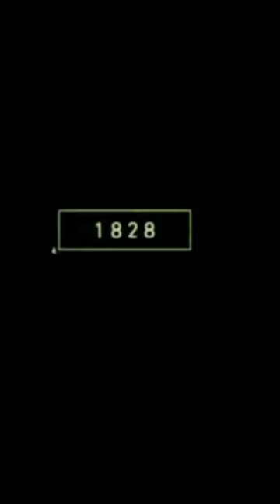2023 butterfly and 3000 bce butterfly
Coming to OLD ANIMAL Animals Video 4K, we will bring you the most realistic in the OLD ANIMAL  of animals video.
This is what motivates us to make improvements to the channel. Thanks for listening & watching !!!

cute deer 🥰
lion dounf
deer

cow video
cat
abcd
cow
car
dog
fish video
animal videos

tiger
lion
animals
lion video
dinosours
shorts
bhoot
gorilla
avengers
bhoot wala khane wala hulk
lion tiger
sher ka video
tiger video

king kong
animal for kids
animal name
dog video
duniya ki sab se badi shark
fish
godzilla